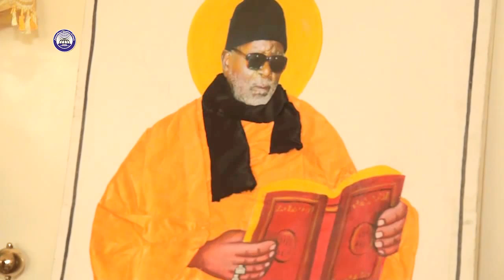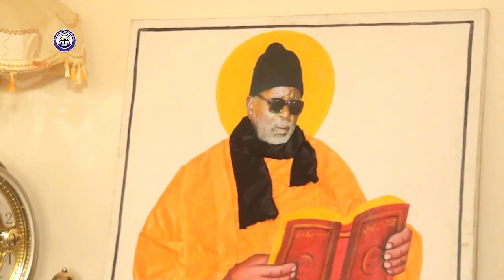Ce que vous n'avez jamais connu sur S. M. Lamine Bara Falilou